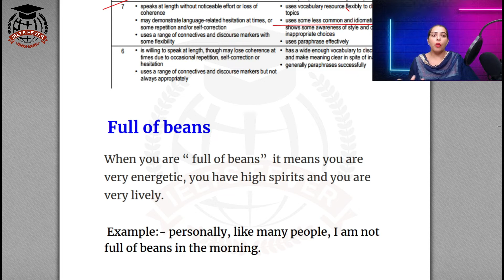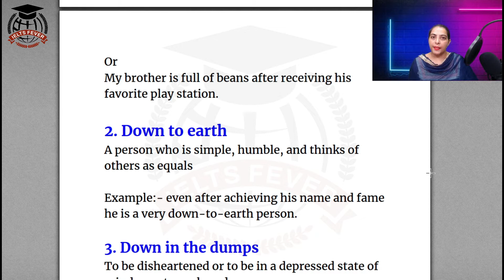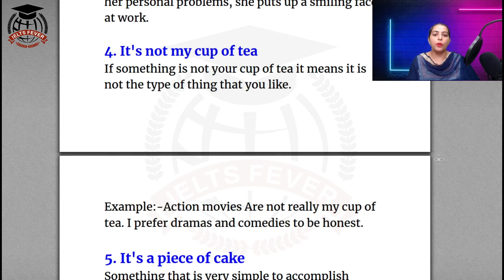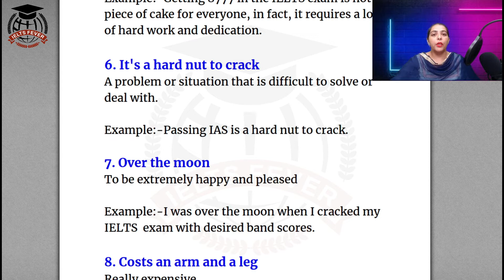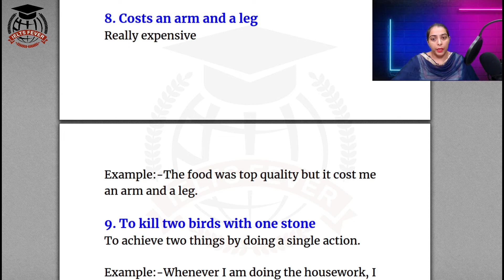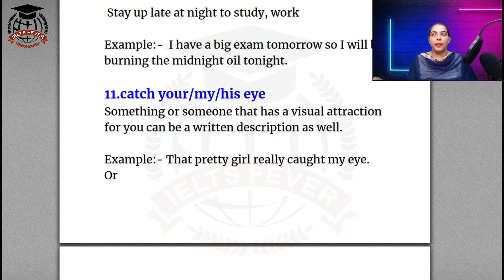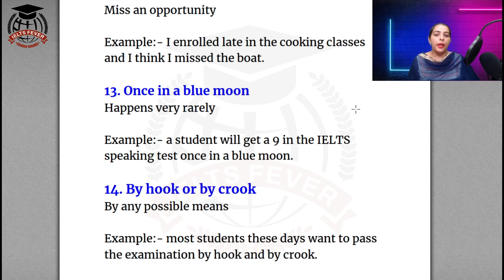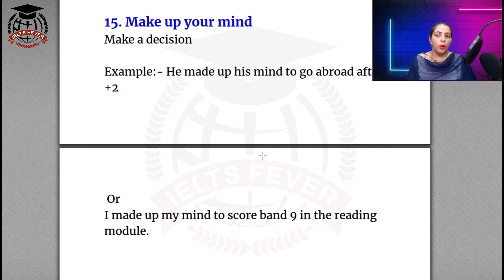15 जबरदस्त idioms और आपका Speaking Score 6.5 से 8+ | Ielts Speaking idioms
15 जबरदस्त idioms और आपका Speaking Score 6.5 से 8+ | Ielts Speaking idioms

Cover Topic

ielts,
ielts speaking,
ielts speaking idioms,
ielts speaking idioms for band 9,
ielts speaking expressions,
idioms,
Speaking Score,
ielts fever,
ieltsfever speaking,
ielts speaking idioms and phrases,
ielts speaking tips,
ielts idioms,
ielts idioms speaking,
idioms and phrases for ielts speaking,
idioms for ielts,
speaking idioms ielts,
speaking idioms